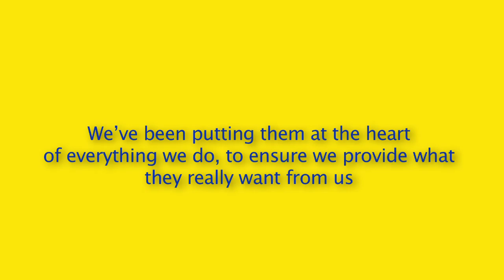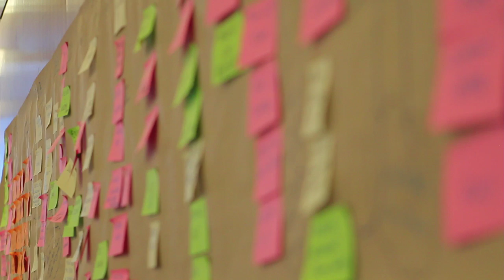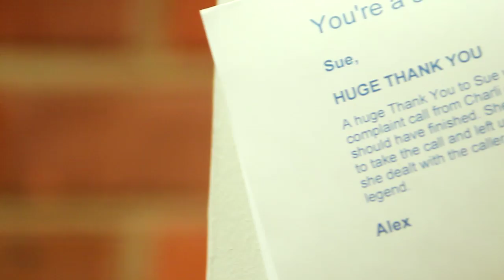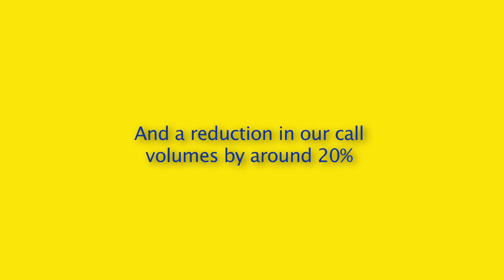Aviva Systems Thinking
Aviva are introducing a new cultural workflow in it's call centres called "Systems Thinking" which has been extremely well received by employees and customers alike, and has generating fantastic business results too. We spent 2 days visiting 3 of Aviva's call centres in Norwich interviewing employees about the new initiative.

Client Testimonial:
"We work very closely with the VisMedia team for both photography and film projects and trust their creative guidance and input. They're always professional and efficient and deliver projects on time and on budget. They're great to work with."

Nigel Prideaux
Group Communications Director